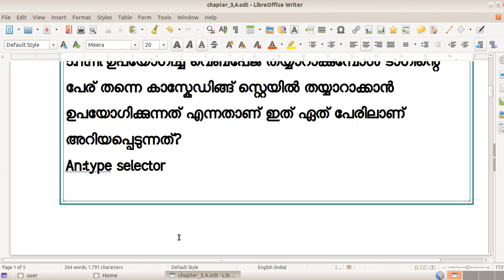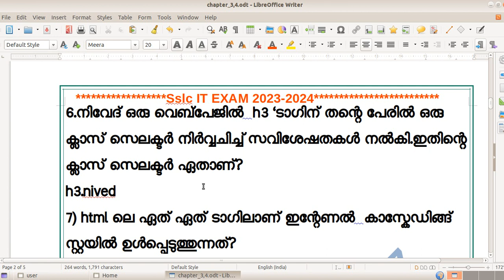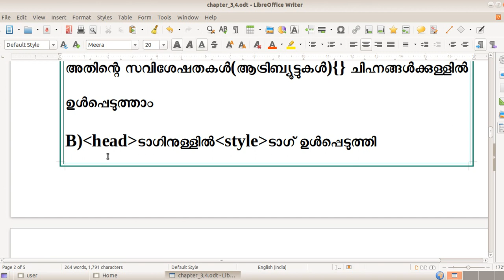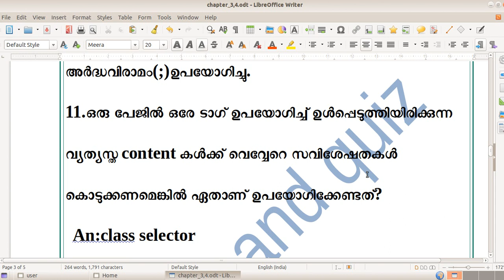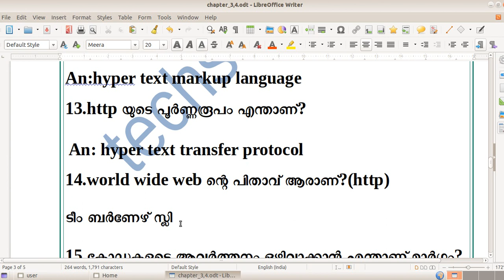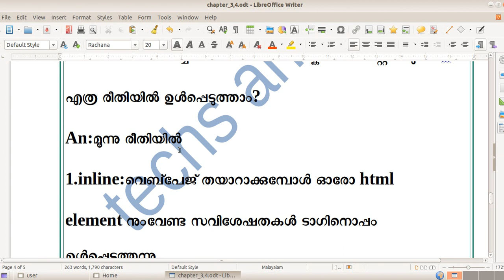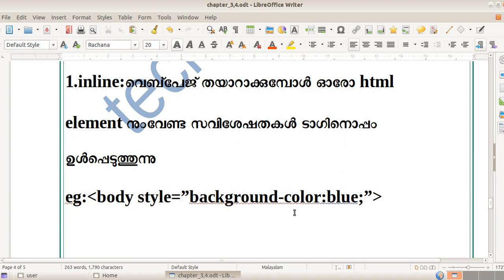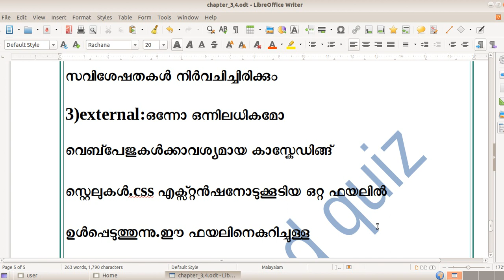Sslc IT Model Exam 2023 / Sslc IT Exam Sure Questions And Answers 2023 / Sslc IT Mid Term Exam 2023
വെബ് ഡിസൈനിങ്ങ് മിഴിവോടെ

SSLC STUDENTS ന് IT EXAM OCTOBER-ൽ | SSLC IT Mid Term Exam